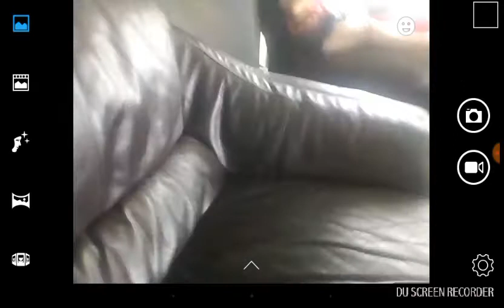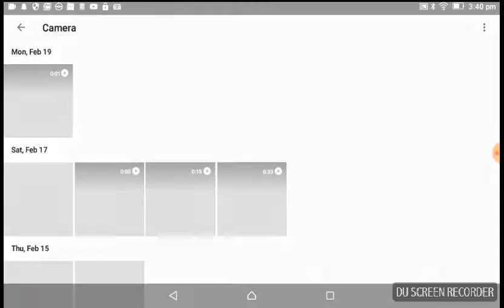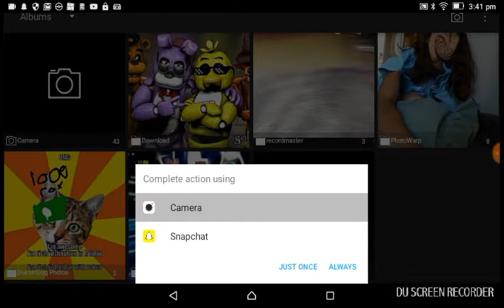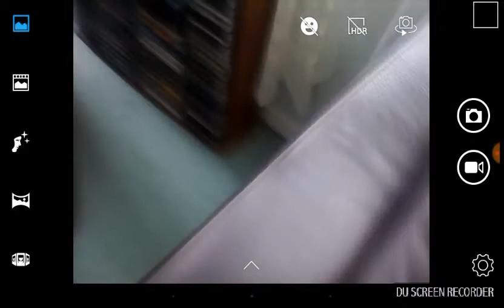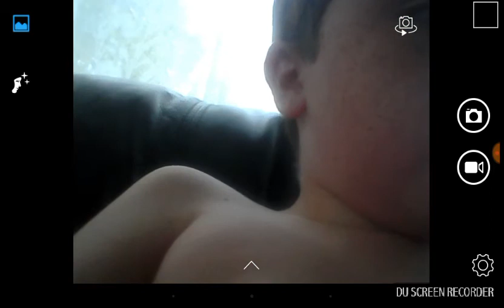My first half of Vogue